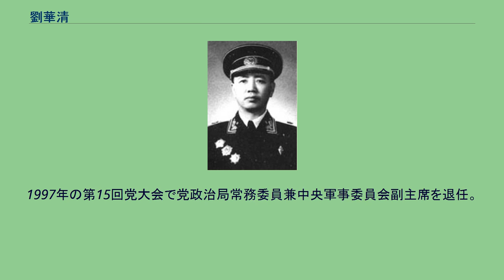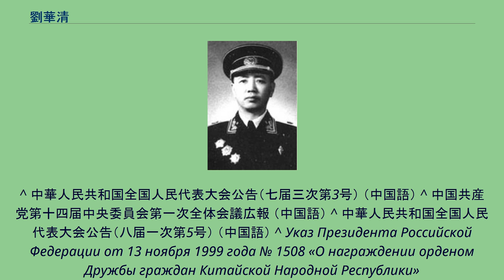劉華清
劉 華清（りゅう かせい、リュウ・フアチン、1916年10月 - 2011年1月14日）は中華人民共和国の軍人。
中国人民解放軍海軍司令員（司令官）、第14期中国共産党中央政治局常務委員、党中央軍事委員会副主席、国家中央軍事委員会副主席などを務めた。
最終階級は上将。
1929年10月、中国共産主義青年団に加入し、翌年12月、中国工農紅軍に入隊。
1935年10月、中国共産党へ入党。
国共内戦期では第2野戦軍に所属。
第2野戦軍の政治委員は鄧小平であり、劉華清は第2野戦軍第3兵団第11軍政治部主任として、鄧小平の隷下にあった。
中華人民共和国建国後は海軍に所属する。
1954年、ソ連・レニングラードのヴォロシーロフ名称海軍アカデミーに留学し、海軍指揮を専攻。
留学中の1955年、海軍少将の階級を授与される。
1958年以降、海軍旅順基地第一副司令員兼参謀長、北海艦隊副司令員兼旅順基地司令員、国防部第七研究院院長などを歴任。
1965年、第六機械工業部副部長兼党委員会常務委員に任命される。
国防部第七研究院院長は引き続き兼任。
1966年以降、国防科学委員会副主任、海軍副参謀長を歴任する。
1975年以降、中国科学院の党組核心領導小組構成員となる。
国防科学委員会副主任は引き続き兼任した。
1979年、海軍参謀長助理・副参謀長となる。
1982年8月、海軍司令員兼海軍党委副書記に就任。
同年9月、共産党第12回全国代表大会で党中央委員に選出。
この年、劉華清は鄧小平の命を受けて第一列島線を提起した。
ソ連への留学の際にセルゲイ・ゴルシコフに師事していた劉華清はゴルシコフと同様に海軍の近代化を推進し、中国海軍には航空母艦が必要であると一貫して提唱した。
1985年9月、中央委員を引退し党中央顧問委員会委員となる。
1987年11月、党中央軍事委員会委員となり、中央軍事委員会副秘書長に就任。
1988年1月、海軍司令員を退任し、同年4月9日には第7期全国人民代表大会第1回会議において中華人民共和国中央軍事委員会委員に選出。
同年9月、上将の階級を授与される。
1989年11月の第13期5中全会で江沢民が党中央軍事委員会主席に就任した。
鄧小平は、六四天安門事件で軍への影響力を強めた楊兄弟（楊尚昆、楊白冰）を牽制し、軍における江沢民の後見役とするため、中央顧問委員会入りして軍を半ば引退しており、「野心のない人望家」であった劉華清を党中央軍事委員会副主席に任命した。
1990年4月4日、第7期全人代第3回会議において国家中央軍事委員会副主席に昇格。
1992年10月19日、第14期1中全会で楊兄弟が軍から追放される一方、劉華清は党中央政治局常務委員に抜擢され、党中央軍事委員会副主席に再任された。
過去には軍人（政治委員）出身者である鄧小平や周恩来らが政治局常務委員となったことはあったが、半ば引退していたとはいえ、軍人、しかも海軍司令員が政治局常務委員になるのは1990年代以降では他にいない。
翌1993年3月28日、第8期全人代第1回会議において国家中央軍事委員会副主席に再選。
1997年の第15回党大会で党政治局常務委員兼中央軍事委員会副主席を退任。
翌1998年3月の第9期全人代第1回会議において国家中央軍事委員会副主席も退任し、引退した。
1999年にロシア連邦から中露関係の強化に貢献したとして友好勲章を授与された。
2011年1月14日、病気のため北京市内で死去した。
94歳没。
^ a b 訃報：劉華清さん94歳＝元中国中央軍事委員会副主席 - 毎日jp(毎日新聞) ^ Andrew S. Erickson and Andrew R. Wilson, “China’s Aircraft Carrier Dilemma,” Naval War College Review,
Vol. 59, No. 4 (2006) p.5 ^ 中華人民共和国全国人民代表大会公告（七届一次第5号） （中国語） ^ 天児慧『巨龍の胎動　毛沢東VS鄧小平』〈中国の歴史11〉（講談社、2004年）、305ページ。
^ 中華人民共和国全国人民代表大会公告（七届三次第3号） （中国語） ^ 中国共産党第十四届中央委員会第一次全体会議広報 （中国語） ^ 中華人民共和国全国人民代表大会公告（八届一次第5号） （中国語） ^ Указ Пр...